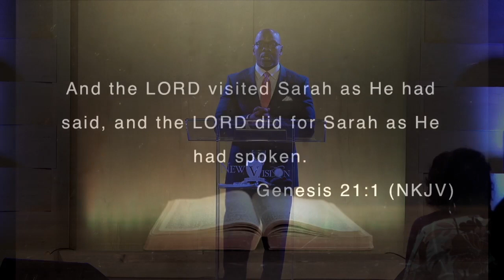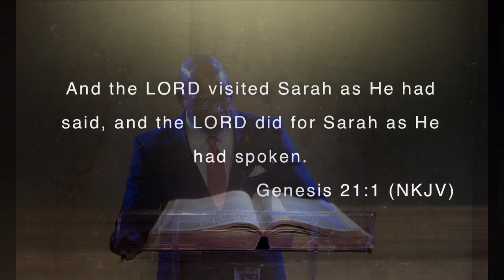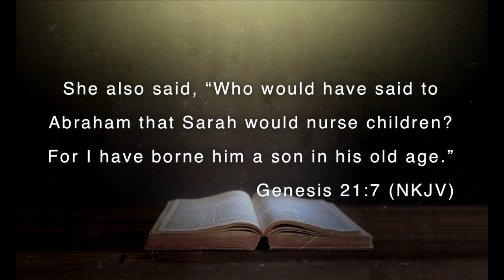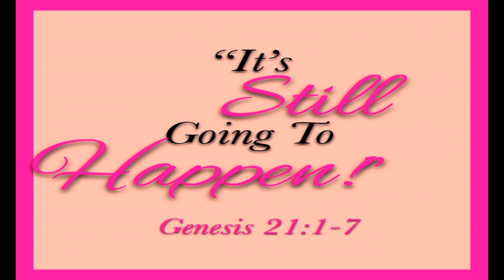It's Still Going To Happen!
Dr. Luke S. Happen; New Vision Christian Church